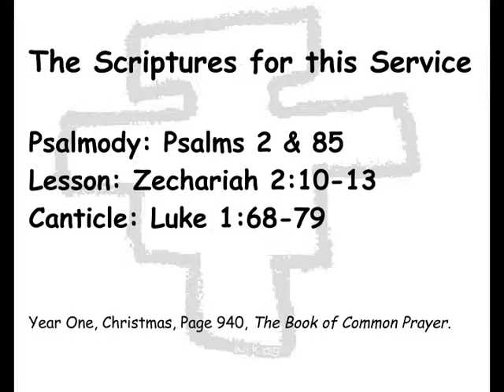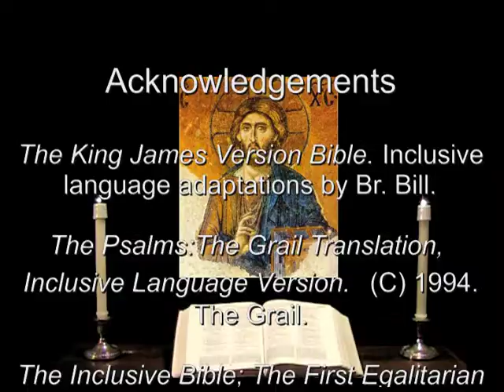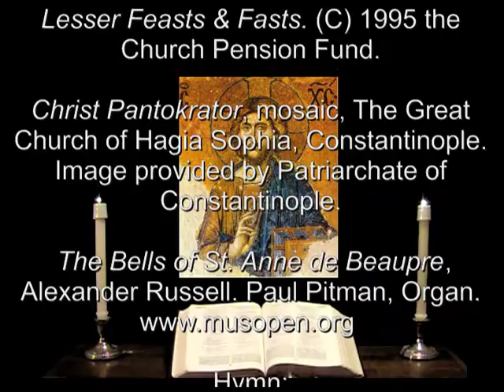25 Dec 2012 Christmas Morning Prayer